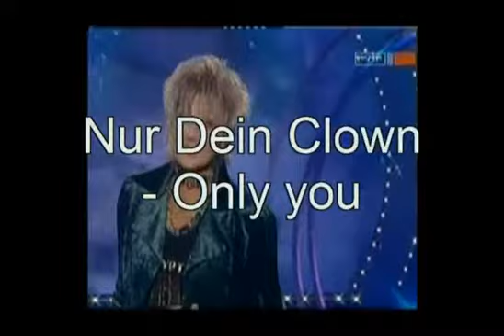Only you - Nur Dein Clown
mit Solotänzerin Claudia Streich